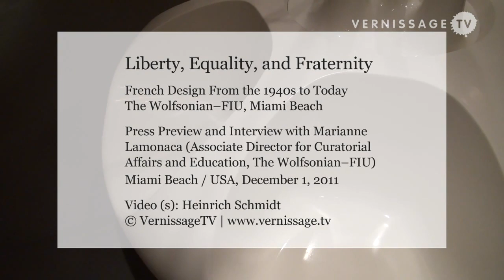French Design at The Wolfsonian Design Museum, Miami Beach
| Liberty, Equality and Fraternity is an exhibition at The Wolfsonian - FIU design museum in Miami Beach that has its focus on French design from the 1940s to today. Featured are works by Philippe Starck, Roger Tallon, Pierre Paulin, and the Bouroullec Brothers. Interview with The Wolfsonian's Marianne Lamonaca.

Liberty, Equality, and Fraternity: French Design from the 1940s to Today / The Wolfsonian-FIU, Miami Beach. Interview with Marianne Lamonaca (Associate Director for Curatorial Affairs and Education, The Wolfsonian--FIU). Miami Beach, December 2, 2011.